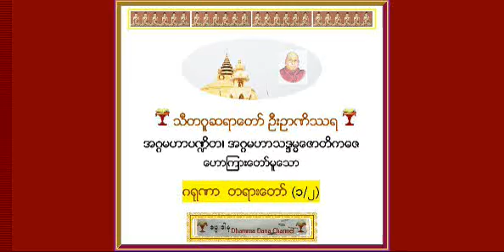ဂရုဏာ တရားေတာ္ (၁/၂) - သီတဂူဆရာေတာ္ ဦးဥာဏိႆရ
ဂရုဏာ တရားေတာ္ (၁/၂) - သီတဂူဆရာေတာ္ ဦးဥာဏိႆရ - အဂၢမဟာပ႑ိတ၊ အဂၢမဟာသဒၵမၼေဇာတိကဓဇ - Thitagu Sayadaw Dr Nanisarra - D. Litt, (ဓမၼဒါန Dhamma Dana YouTube Channel,